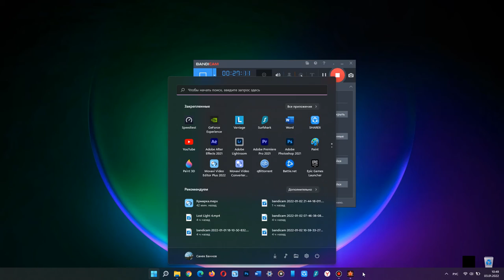Enlisted The path of a beginner from a beginner to a pro | Battle of Normandy | Full HD